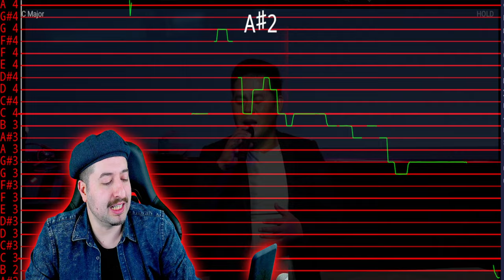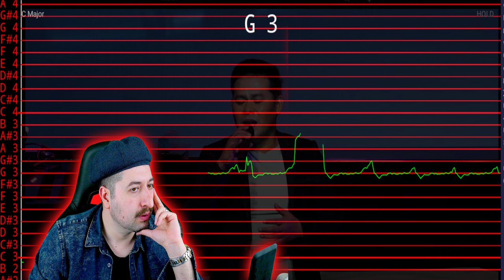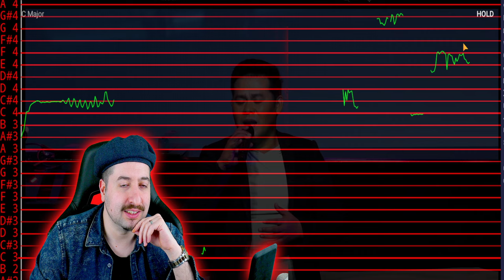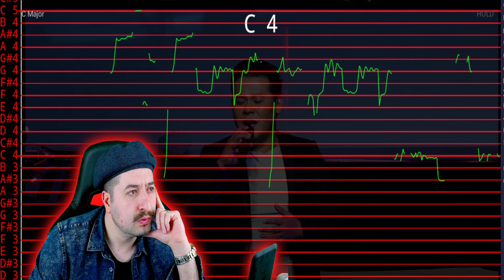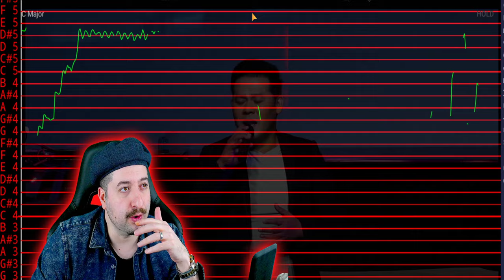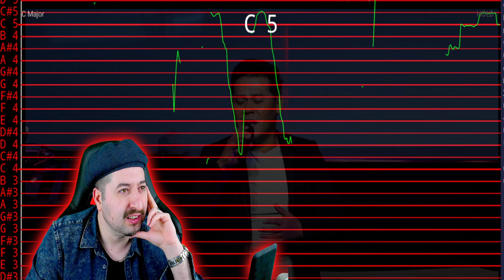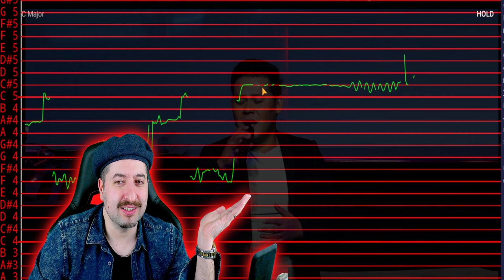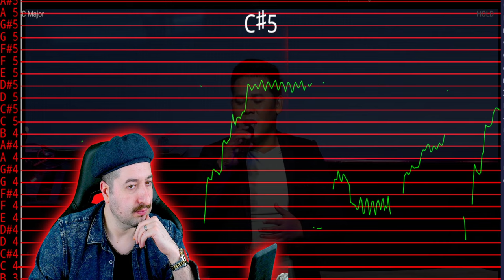AUTO TUNED? MARCELITO POMOY (Miami Concert) sings NEVER ENOUGH by Loren Allred